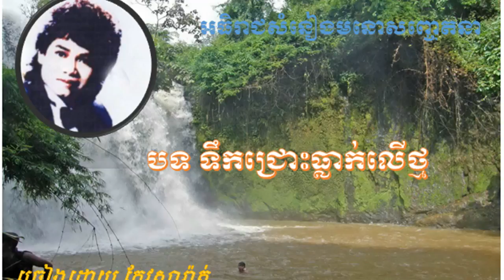Keo Sarath, keo sarth songs, Khmer old songs, ចម្រៀងកែវសារ៉ាត់, ទឹកជ្រោះធ្លាក់លើថ្ម